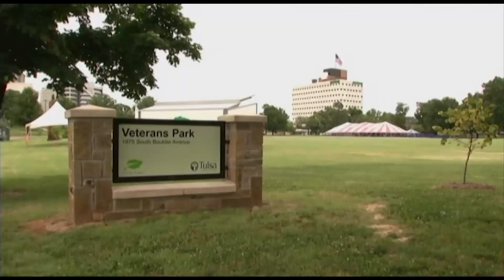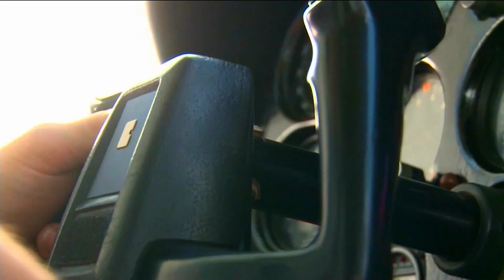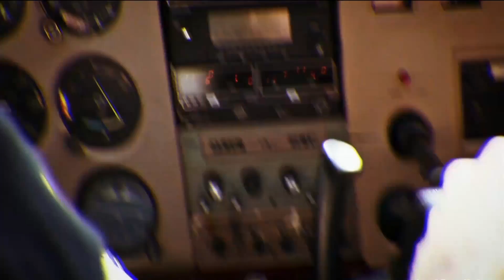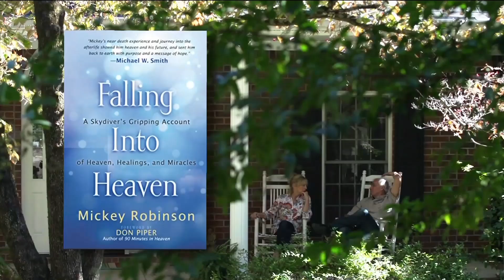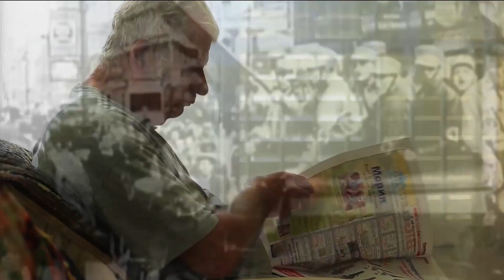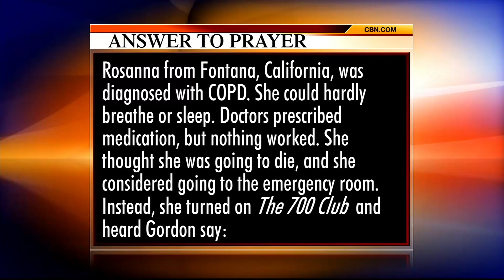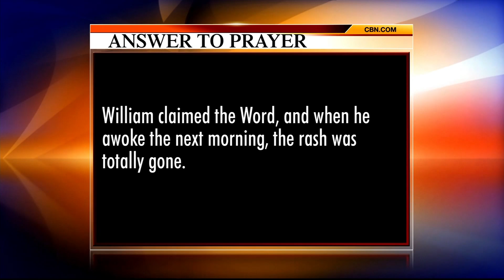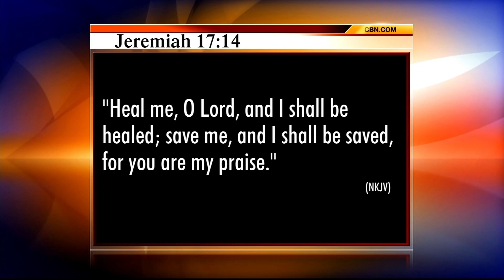The 700 Club - July 3, 2015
Mickey died in a fiery plane crash, but ultimately survived and now tells his story of visions he saw of the afterlife. Also, Melody & Rob struggled with infertility when they found out Melody was pregnant – and had breast cancer.